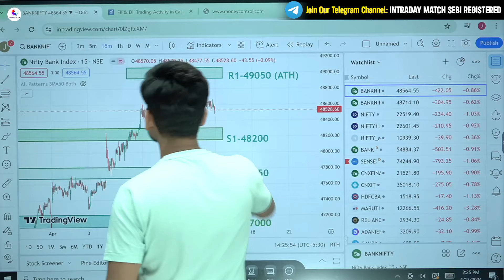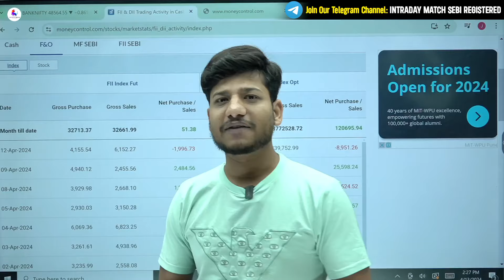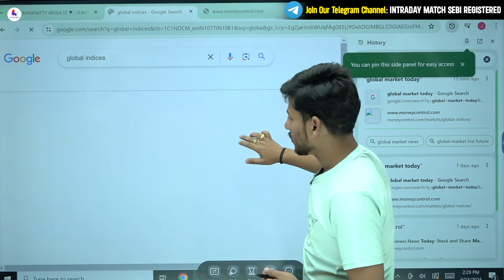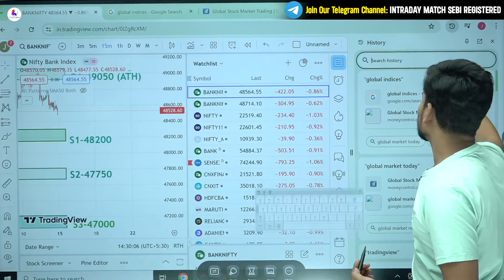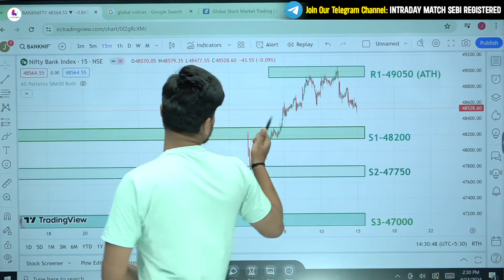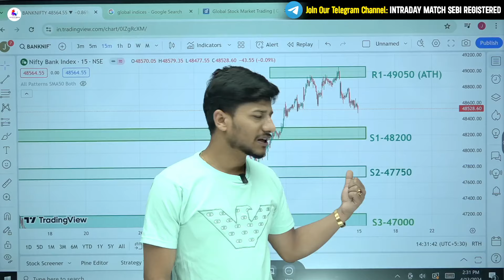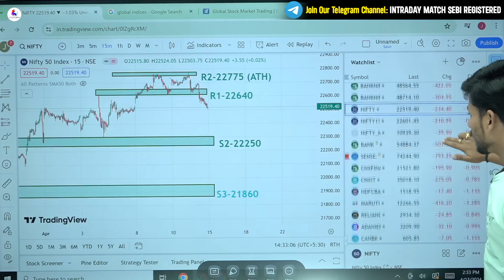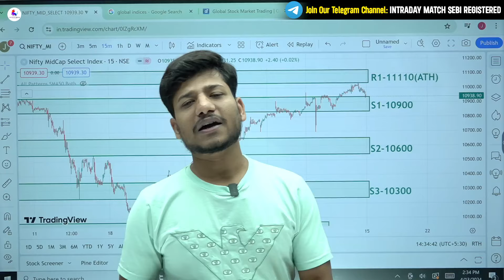15 April Expiry Special Pre Market Analysis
Expiry Special Pre Market Analysis || 15 April

Welcome to Intraday Match - SEBI Registered!
Looking to enhance your trading skills and stay ahead in the ever-evolving world of the stock market? You've come to the right place! Intraday Match is your go-to destination for valuable insights, expert technical analysis, and timely market updates.

As a SEBI registered channel, we prioritize accuracy, reliability, and transparency in all our content. Whether you're a beginner looking to grasp the fundamentals of trading or a seasoned investor seeking advanced strategies, our channel caters to traders of all levels.

Join us as we dive deep into the intricacies of technical analysis, dissect market trends, and uncover lucrative trading opportunities. Our team of experienced professionals is dedicated to empowering you with the knowledge and tools needed to navigate the complexities of the share market successfully.

Stay informed, stay inspired, and stay profitable with Intraday Match. Let's conquer the markets together!